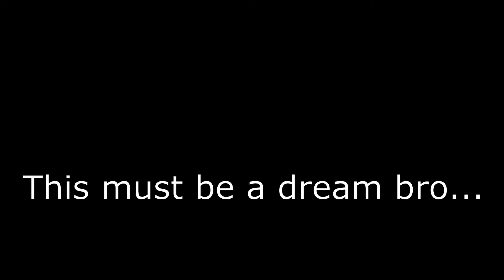Your Bizarre Adventure, Steel Ball Run clips | Skill 100, Luck 0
can I trade four of my holy corpse hearts and a holy corpse arm for the pelvis. It's been one week of this bs and I just want to Michael Jackson my The World.